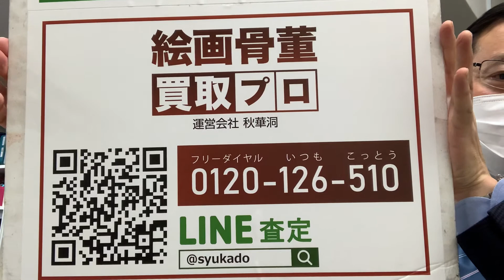中村正義の作品ご売却は東京銀座で【絵画骨董買取プロby秋華洞】